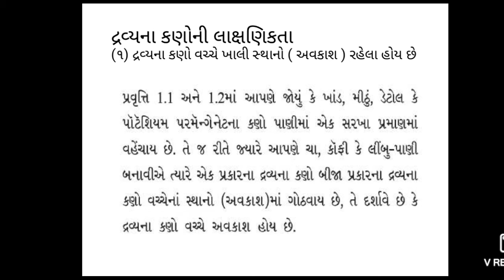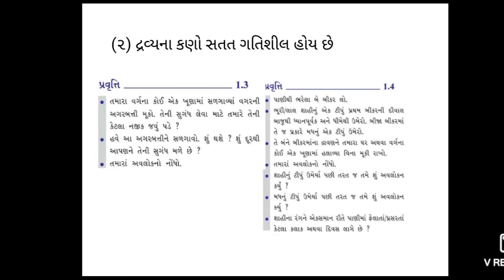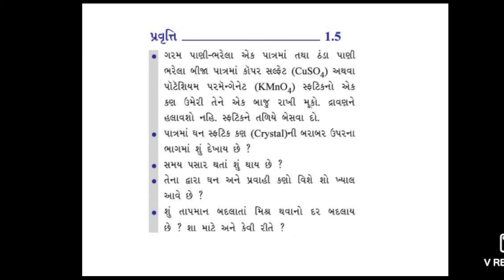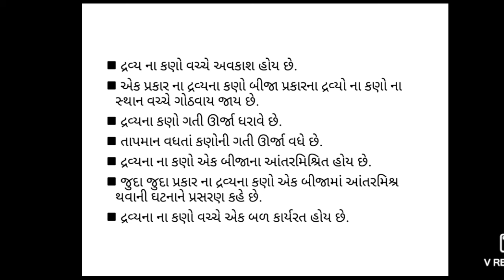STD 9 | SUB વિજ્ઞાન અને ટેકનોલોજી | CHAP 1 આપણી આસપાસમાં દ્રવ્ય | ભાગ 2